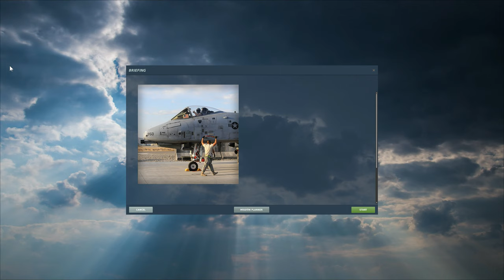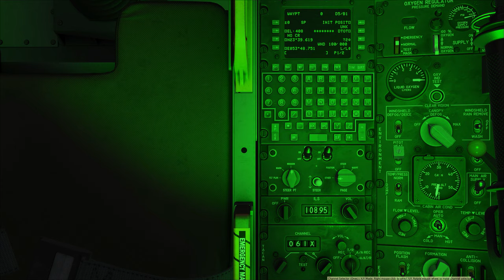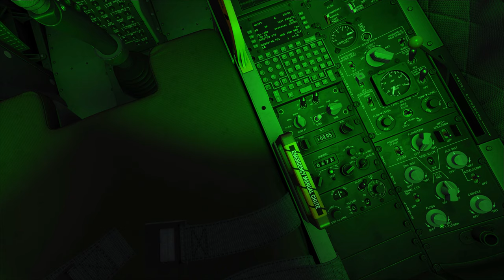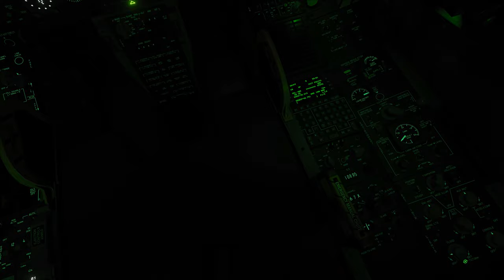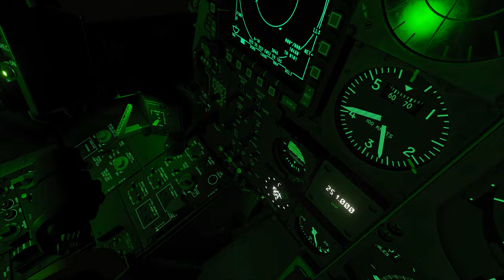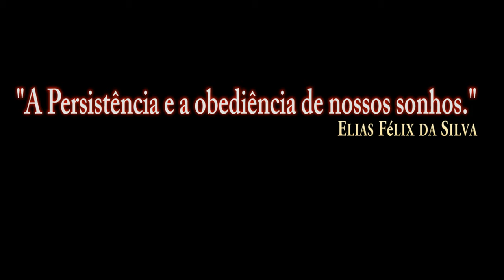DCS World:A-10C Warthog NIGHT AIR TO AIR REFUELING_/PT-BR_VÍDEO 1575